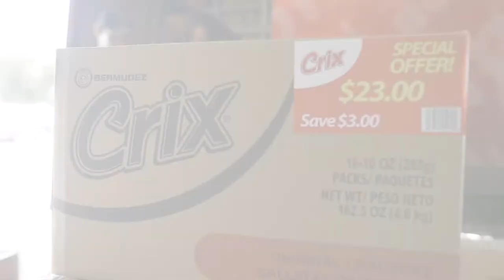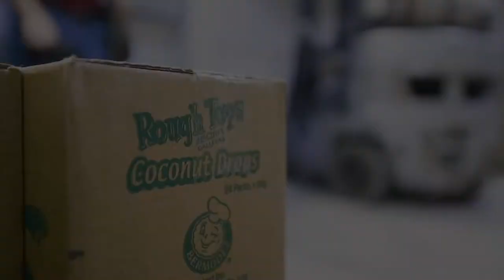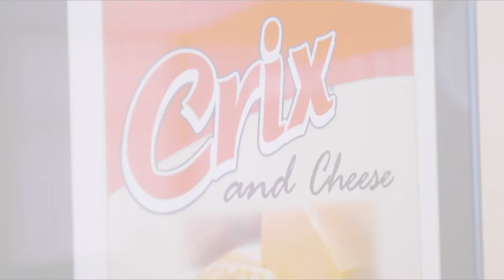Internationally Known...T&T Owned: 2017 Winner - Bermudez Biscuit Company Ltd.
Bermudez Biscuit Company Limited:

The Bermudez Biscuit Company has successfully evolved over the years, expanding its markets while remaining true to their founding principles. The company's model stems from a "ground up" approach which has served it well in its growth from a small family business to the present day where it exports to countries throughout the Caribbean (including Guyana, Suriname, Antigua, St. Kitts, Dominica, Grenada, Barbados, St. Lucia, St. Vincent and Jamaica, among others) as well as to parts of the United States and Canada.    Bermudez continues to grow their export business beyond the region and into the Americas, preferring to work with distributors who embrace their system of distribution. They have also found their initial foothold in the diaspora market already familiar with their brands and have begun branching out from there, having enlisted into some of the chains such as Loblaws.

Bermudez Biscuit Company continues to raise the bar higher and higher, yet in raising that bar, never means moving away from their foundations.  The Company's success can perhaps be epitomized in their flagship product Crix, which is synonymous with Trinidad and Tobago.

The Trinidad and Tobago Chamber of Industry and Commerce is pleased to Award Bermudez Biscuit Company Limited as this year's Internationally Known...T&T Owned Company of the Year, sponsored by First Citizens.